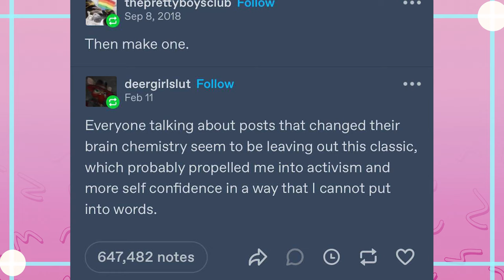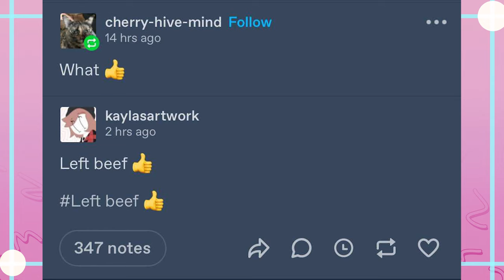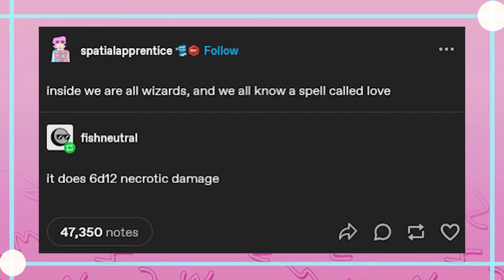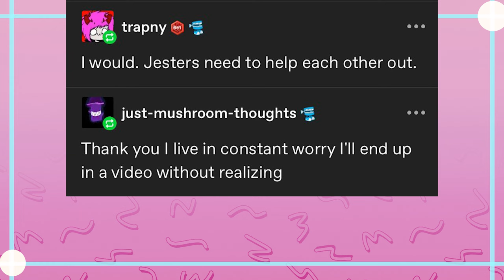United States of Tumblr